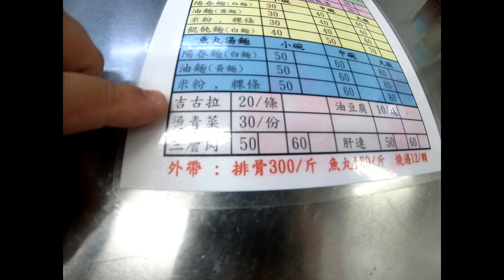阿本小吃店 南雅奇岩 小豪海鮮~~~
[楽曲詳細情報・ダウンロード / information&download] [作曲者情報 / Composer]

PNG from pngtree